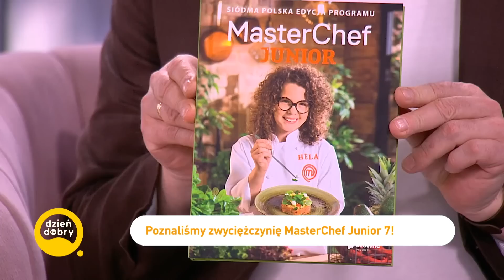Hela zdradziła, co będzie robić po programie! | DDTVN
Hela i jej mama zasiadły na kanapie w DDTVN. Zwyciężczyni "MasterChefa Juniora" opowiedziała o swoich wrażeniach i planach po programie.
Oglądaj "Dzień Dobry TVN" codziennie o godz. 8:00 - 11:30 w TVN oraz w
Za nami wielki finał 7. edycji show "MasterChef Junior". Młode adeptki sztuki kulinarnej w ostatnim odcinku dały popis swoich umiejętności. Choć wszystkie dania były pyszne, to tylko jedna z uczestniczek mogła wygrać. Jaka była decyzja jury? Zwyciężczyni i jej mama odwiedziły Dzień Dobry TVN.